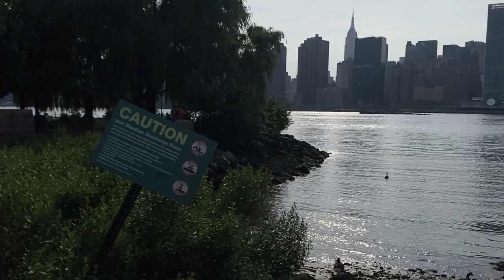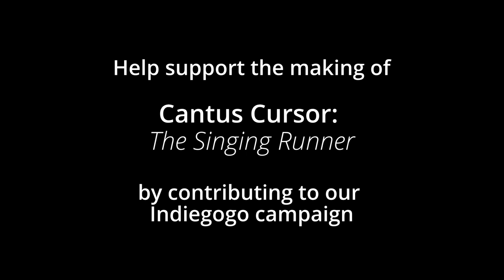Cantus Cursor: The Singing Runner Trailer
This is our Indiegogo campaign video to make a documentary film entitled Cantus Cursor: The Singing Runner. It follows Carl M Banks, an ultra-running musician, as he goes on tour from Mile 1 in Fort Kent, Maine to Mile Marker 0 in Key West, Florida (the southernmost point of the contiguous United States). It will explore the intersection of music and movement and how they both keep us from dying.

We would love your help in making this film a reality. Please contribute to our Indiegogo campaign at the following link.